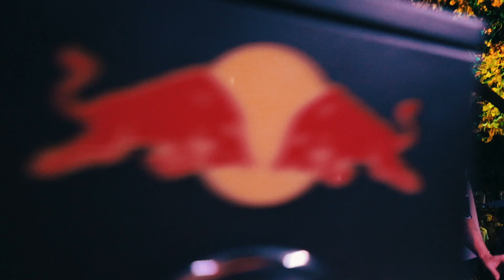OLLVR @Bloco AME MAM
Aftermovie from OLLVR's set b2b with DJ Nepal for Bloco AME at MAM on 2018
The carnival electronic music party had more than 30 thousand people!!
Domingo foi simplesmente incrível, foram mais de 30 mil apaixonados no Bloco AME!!
Obrigado pela energia, galera!❤️

TRACK ID
Amigos da Onça - Cobra (Olliver Mach Remix)